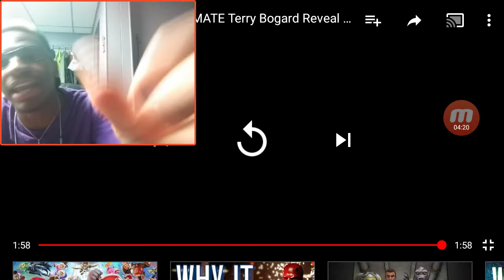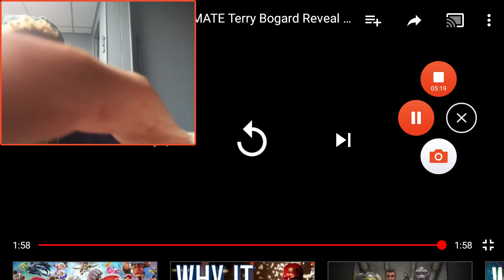TERRY BOGARD IS THE NEWEST ADDITION TO SMASH BROS! MY REACTION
VentureBeat

SNK’s Terry Bogard from Fatal Fury is coming to Super Smash Bros. Ultimate

Mike Minotti

4 hours ago

Terry in Smash.

Image Credit: Nintendo

Nintendo revealed that Terry Bogard from Fatal Fury is coming to Super Smash Bros. Ultimate as a downloadable character. The announcement came during today’s Nintendo Direct.

This will be the fourth character released as part of the game’s Fighter Pass. Joker from Persona 5 and The Hero from Dragon Quest are already out. Banjo-Kazooie is out today.

Super Smash Bros. Ultimate has been a big hit for Nintendo since its release for the Switch last December, having sold over 14.73 million copies. This Fighter’s Pass gives Nintendo a way to make more money off of people who bought the game.

Nintendo also revealed that more fighters will be coming to Ultimate aside from the five in the Fighter Pass, so support for the game will be lasting for a long time.

Top Stories from VentureBeat

Undertale’s Sans becomes a costume in Super Smash Bros. Ultimate

Mike Minotti

Star Wars: Jedi Knight II – Jedi Outcast hits Nintendo Switch

Jeff Grubb

Harry Potter: Hogwarts Mystery now lets you play Quidditch

Dean Takahashi

Gears 5 review — The Coalition nails action and emotion in one of series’ finest games

Dean Takahashi

About

Careers

Advertise

Related Blogs

COSPLAY

THE BESTS

COMPETE

From the network

AV Club

Deadspin

Gizmodo

Jalopnik

Jezebel

Kotaku

Lifehacker

The Root

Splinter

The Takeout

Clickhole

The Onion

The Inventory

Fatal Fury's Terry Is Coming To Super Smash Bros.

Cecilia D'Anastasio

Today 6:10pm

Filed to:SUPER SMASH BROS.

“Who the hell is Terry?” thousands of Super Smash Bros. fans all asked in unison just one moment ago. Well, according to Nintendo, he’s your next Smash fighter! Also, you know, a 30-year-old video game character from another well-respected franchise.

Today’s Nintendo Direct brought news of the fourth highly anticipated Smash fighter. Terry Bogard is a macho-man American from Fatal Fury, a fighting game first developed by SNK in 1991. Although he’s been around for three decades, he’s not as well-known as, say, Goku or Waluigi, just as some random examples.

ADVERTISEMENT

When news leaked earlier this week that the next fighter could be from an SNK title, across channels for Smash fandom, a resounding Huh? could be heard. There would only be one more mystery Smash fighter after this one, they believed, so the stakes were high. Thankfully, Nintendo just told us that they’re making more Smash DLC than the previously-announced six total, including the three already in the game, Terry, Banjo & Kazooie and one more mystery fighter. The news should soften the blow for the haters.

We don’t know much about how Terry plays yet, but we do know he’s coming to Smash in November. On the bright side, Banjo & Kazooie are coming to the game tonight.

MORE IN SUPER SMASH BROS.

We Debate The Best And Worst Super Smash Bros.Games

Custom Controller Lets You Rage-Quit By Literally Pouring Salt

Smash Bros. Ultimate Mod Project Aims To Make The Game Play Even Faster

Cecilia D'Anastasio

Senior reporter at Kotaku.

EmailTwitterPosts

View full discussion

About

Need Help?

Content Guide

Permissions

Privacy

Advertising

Jobs

RSS

Tweet

Fatal Fury’s Terry Bogard is coming to Super Smash Bros. Ultimate

By Andrew Webster

on September 4, 2019 6:14 pm

During today’s Nintendo Direct, the company revealed the next fighter joining the line-up for Super Smash Bros. Ultimate on the Switch: Terry Bogard from the classic SNK fighting series Fatal Fury. Terry joins a growing cast of characters for the fighting game. It all started with Persona 5’s Joker, who was followed up by the hero from Dragon Quest XI. N64 stars Banjo-Kazooie are also on the way — in fact, Nintendo revealed that Banjo will be available later today. Terry, meanwhile, is expected to launch in November.

The game already had a large lineup of fighters, as Smash Bros. Ultimate featured every character from the series’ long history at launch, for a total of 74 fighters. And Nintendo says that more are on the way beyond the originally planned schedule.

RELATED

Why Super Smash Bros. Ultimate was such a daunting game for its creators to build

Next Up In Gaming

The seven biggest announcements from today’s Nintendo Direct